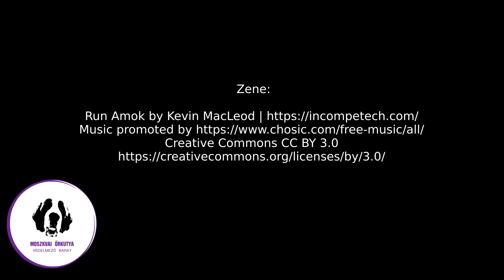Titánok harca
Dalmata és egy Moszkvai őrkutya önfeledt játéka